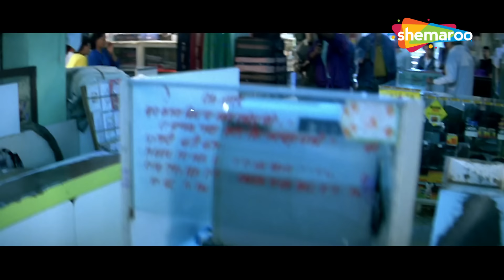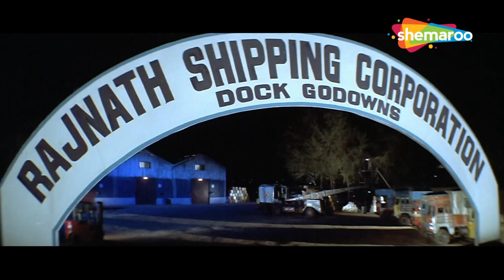JEET MOVIE - Part 2/2 | Sunny Deol, Karisma Kapoor, Tabu, Amrish Puri, Salman Khan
करण, एक खतरनाक हिटमैन, को काजल से प्यार हो जाता है लेकिन उसकी शादी राजू से हो जाती है। हालाँकि, जब राजू अपने पिता की अवैध गतिविधियों को उजागर करने की योजना बनाता है, तो करण को उसे मारने के लिए काम पर रखा जाता है।

Karan, a feared hitman, falls in love with Kajal but she is married off to Raju. However, when Raju plans to expose his father's illegal activities, Karan is hired to kill him.

Movie Name - Jeet (1996)
Star Cast - Sunny Deol, Karisma Kapoor, Tabu, Amrish Puri, Salman Khan, Alok Nath, Johnny Lever

salman khan movie songs, sunny deol karisma kapoor song, tabu movie song, sunny deol movie song, saanson ka chalna, sajan ghar aana,waadon se nahin,